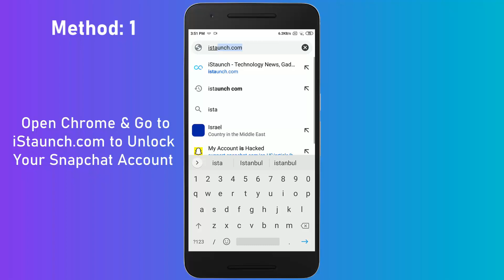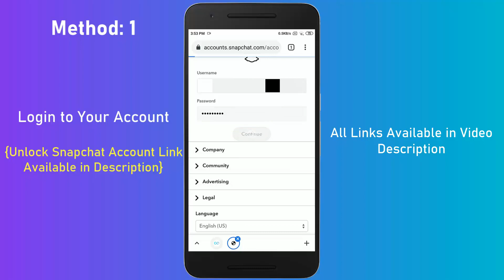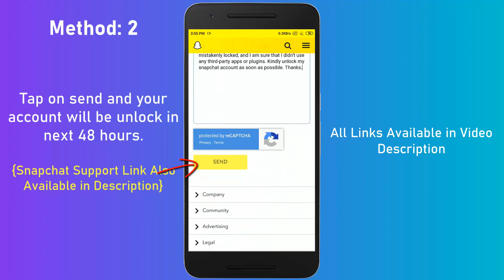How to Unlock Snapchat Account in 2021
How to Unlock Snapchat Account - Unlock Your Permanently/Temporarily Locked Snapchat Account

Hey are you looking for how to unlock snapchat account in 2021 then you come to the right place. In this video, i am gonna show you a complete guide to unlock locked snapchat account. If your snapchat is permanently or temporarily locked then don't worry this snapchat account recovery tutorial will help you to unlock snapchat account.

how to unlock your snapchat account if it's temporarily locked
how to unlock your snapchat account if it's permanently locked
how to unlock snapchat account without waiting
how to unlock snapchat account 2021
how to unlock snapchat id